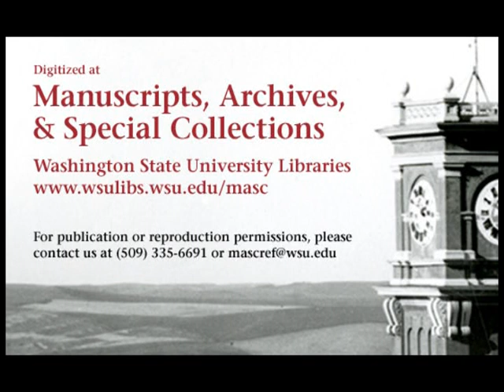Utah State vs. Washington State College, 1949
1949 Washington State College (Later Washington State University) defeated Utah State University in this 22 minute silent black and white film. This video is made from 3 reels of 16mm film. The final score of the game was WSU 33 Utah St. 0.